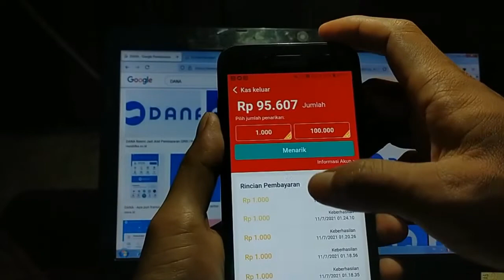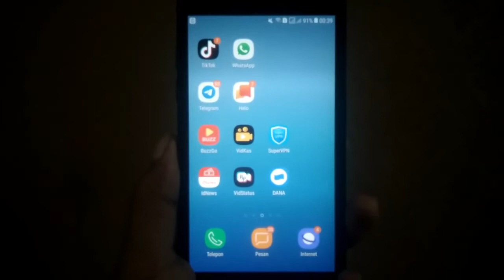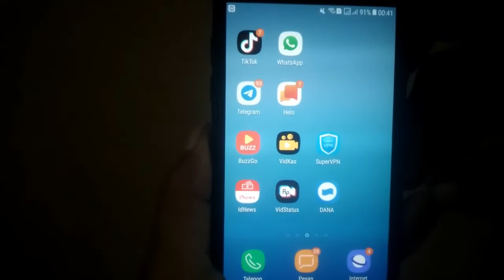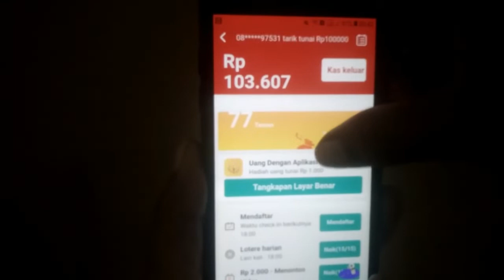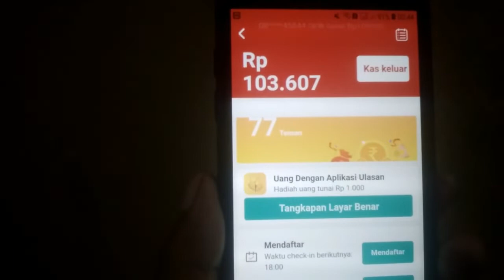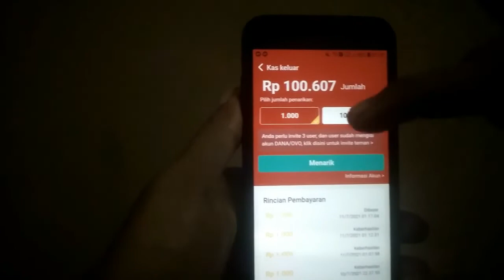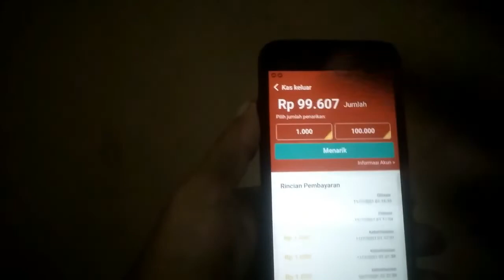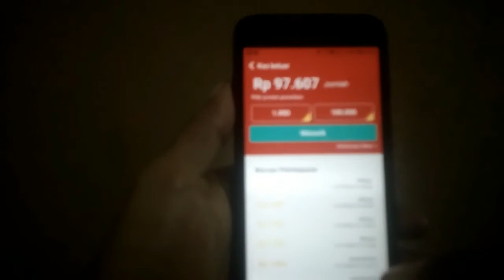APLIKASI PENGHASIL UANG GRATIS TERBAIK 2021 BARU SEMALAM UDAH DAPET 100.000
Aplikasi Penghasil Saldo Dana Tercepat dan Terbaru 2021 Hanya 2 Menit Langsung Masuk Ke Akun Dana,Aplikasi penghasil uang terbaru 2021 yang tentunya terbukti membayar dan langsung masuk ke akun dana hanya cukup 2 menit saja,aplikasi penghasil saldo dana ini sangat legit dan terbukti membayar di tahun 2021.untuk mendapatkan uang dengan gratis dan cepat kami merekomendasikan aplikasi penghasil uang ini untuk anda,cara mendapatkan uang dengan cepat di aplikasi ini sangat mudah,aplikasi baru rilis ini sudah terbukti membayar 2021,aplikasi penghasil saldo dana gratis baru dirilis di play store.

GRATIS  TERBARU 2011
Link download
Aplikasi penghasil uang BuzzGo